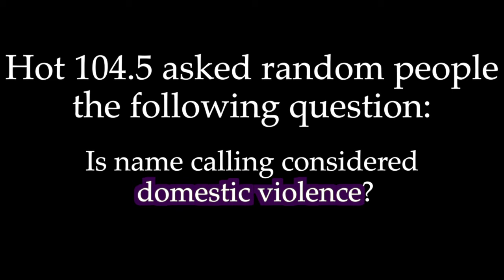YWCA - That's Just Wrong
October is Domestic Violence Awareness month and Hot 104.5 wants to raise awareness for some of the lesser known forms of domestic violence.